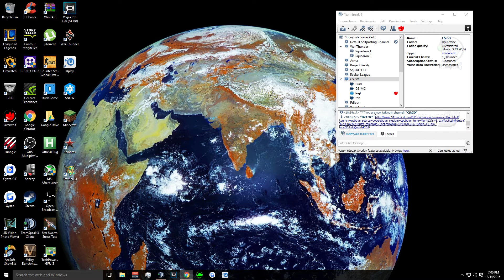doms adventures in making alot of hekin ca$$H